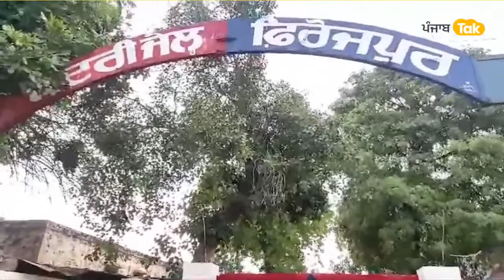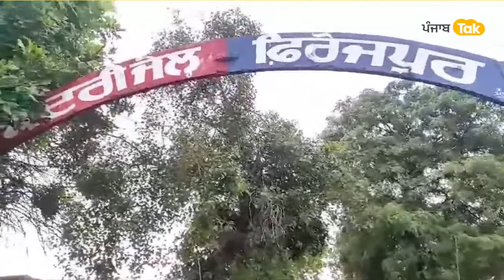Kulbir Zira Arrested - ਗ੍ਰਿਫਤਾਰੀ ਤੋਂ ਬਾਅਦ ਕਰਤਾ ਇਹ ਵੱਡਾ ਐਲਾਨ । Punjab Tak